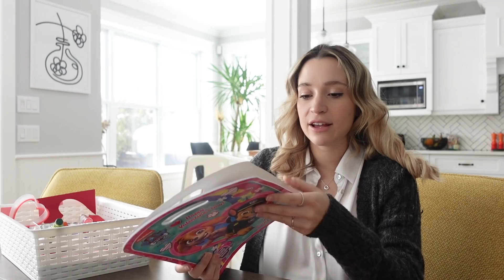On jase, cadeaux Saint-Valentin + derniers préparatifs avant bébé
Coucou! Bienvenue sur une nouvelle vidéo dans laquelle je prends le temps de vous jaser sur les dernières semaines.  Je vous montre mes petits achats Saint-Valentin pour Clara et quelques petits derniers préparatifs avant l'arrivée de bébé. Enjoy x

Rose Forever - 20$ de rabais avec le code SarahWill20

Caméra : SONY ZV1
Micro : Rhode
Trépied : Joby GorillaPod
Logiciel de montage : iMovie